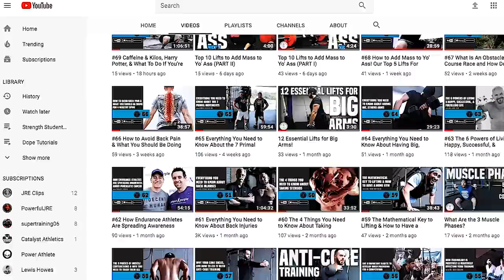#81 Westside Barbell Stories, History, & The Premiere of Westside vs. the World with Mike Fahey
The highly anticipated powerlifting documentary Westside vs. the World has premiered in the U.S. and Australia and it was mind-blowing! The Strength Squad was honored and privileged to have been able to take part in the premiere of the film. After the premiere, we sat down again with director Mike Fahey to talk Westside stories, what he personally took away from the film, and much more!

Love the show? Make sure you leave us a five star review!

Have any questions, comments, or feedback? SEND AN E-MAIL to the Strength Squad: